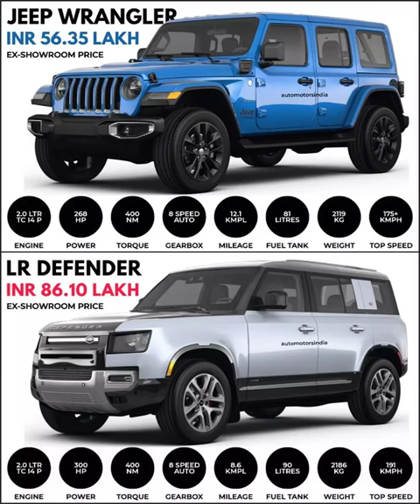Jeep Wrangler vs LR Defender